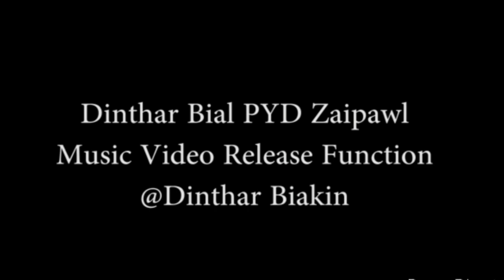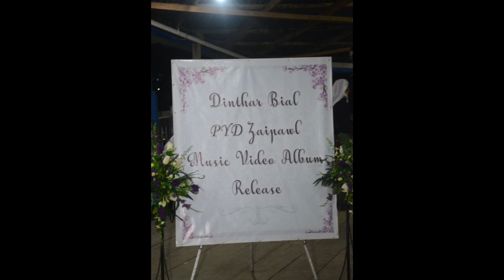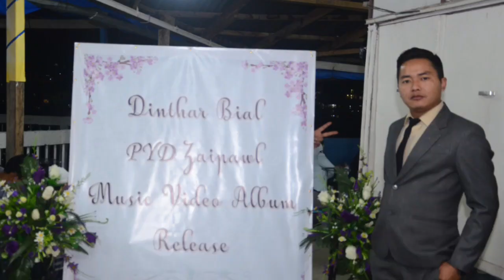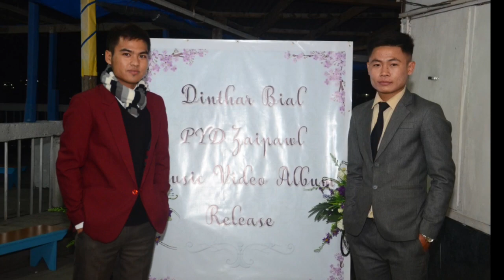Music Video Release Programme || Dinthar Bial PYD Zaipawl 2017